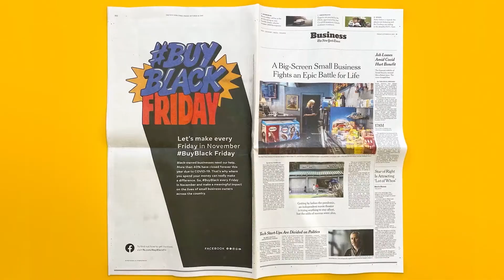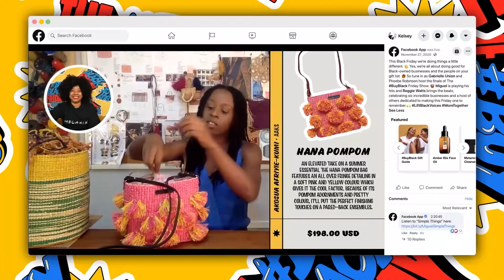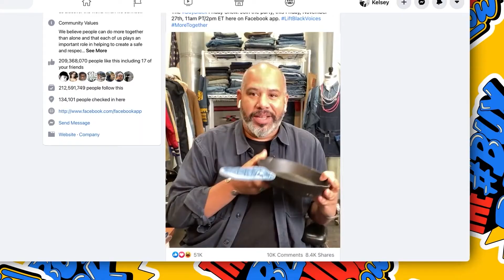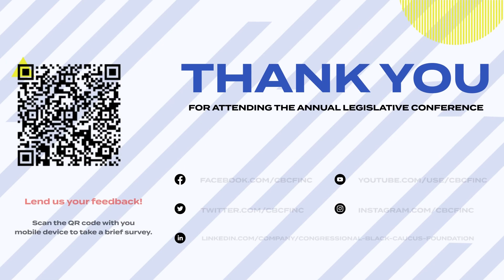Undefeated: Emerging Leaders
Young people have been at the forefront of movements throughout America’s history; from the Civil Rights movement to the Women’s March, national elections, and many more. Our youth have served as the country’s moral compass. As the United States faces obstacles old and new, a new generation of young leaders emerges to take the helm. This forum is a platform to learn from these emerging voices and to discuss the influence and power of younger generations as they push our country toward a more perfect Union.

Honorary Co-Host: Rep André Carson